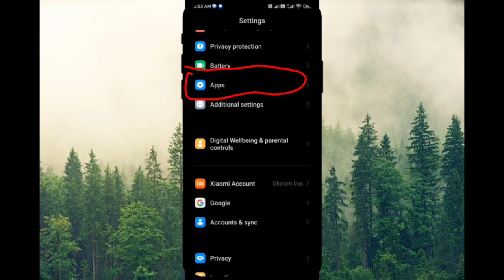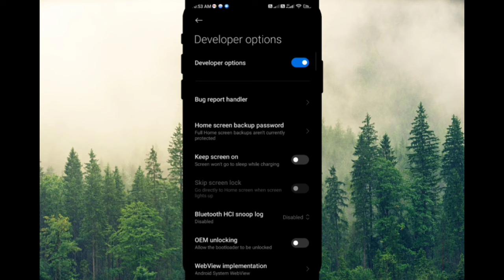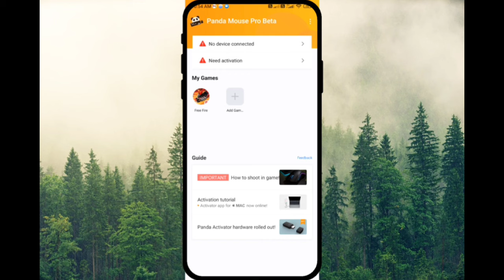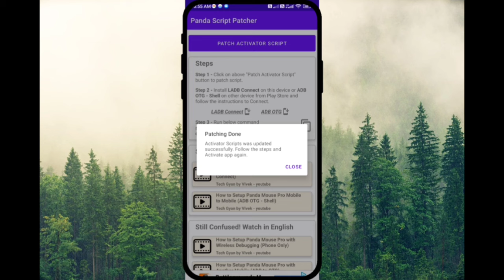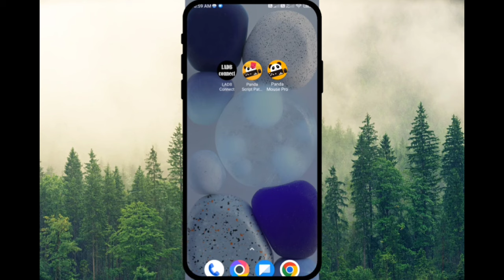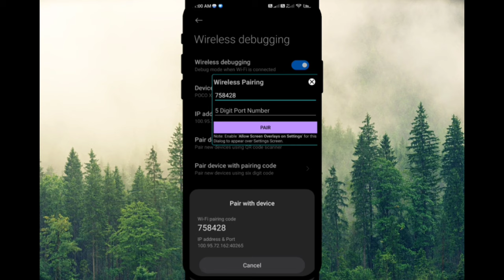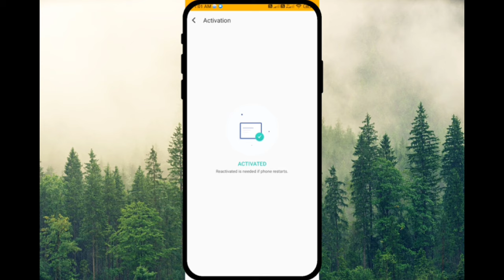Panda mouse pro Single Phone Activation || How to activate panda mouse pro with single mobile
Panda Mouse Pro Single Phone Activation 2024 | How to activate panda mouse pro with single mobile ||

Video credit :- Dharamdass
video edit :-     Dharamdass
Voice dubb:-   Akash thakur
managed by :-Akash thakur

How to activate panda mouse pro
How to activate panda mouse pro without pc
how to activate panda mouse pro with single mobile without wireless debugging
How to play free fire with keyboard and mouse on mobile garena free fire
Latest keymapping panda mouse pro
2022 best easy latest keymapping panda mouse pro
Best budget one handed keyboard and mouse unboxing and full setup garena free fire
how to play free fire mobile to monitor using keyboard and mouse
Mobile to monitor panda mouse pro full setup with keyboard and mouse
Panda mouse pro sit up gloo wall
How to play free fire with keyboard and mouse on mobile no
Mobile mein keyboard and mouse se free fire kaise khele
Panda mouse Pro se keyboard and mouse se free fire kaise khele
Panda mouse Pro ko phone to phone activate kaise karen
Panda mouse Pro all problem solve
Panda mouse Pro easy key mapping
Panda mouse Pro best key mapping
How to play free fire with keyboard and mouse using panda mouse Pro
DPI adjustment for free fire play with keyboard and mouse in mobile
how to activate panda mouse pro with single mobile
panda mouse pro single mobile activation
panda mouse pro activation
panda mouse pro deactivate problem
panda mouse pro activate kaise kare
Lover gamer yt
panda mouse pro single phone se activate kaise kare
full setup keyboard mouse in mobile free fire
panda mouse pro
free fire
panda mouse pro gameplay